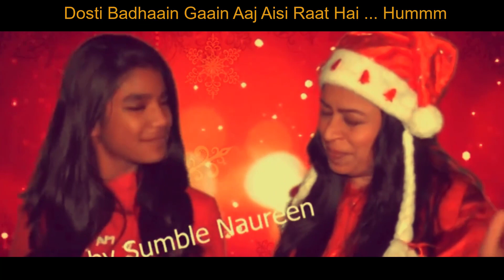Christmas Song | Merry Christmas | Sumble Noreen & Minahil Daniel